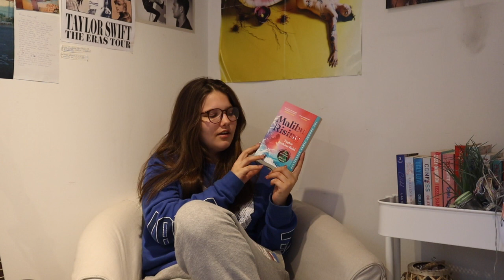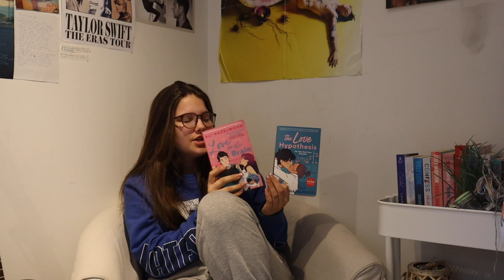20+ BOOKS YOU SHOULD READ THIS SUMMER📚🌺 ⎮Book recommendations summer 2024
You need to read these books this summer!!! In this video I talk about the books I think are good summer reads and I give you an insight in what I want to read this summer as well. Romcoms, Mystery, Thrillers, and more!🩵 I hope you enjoy the video! I LOVE YOU!!!

The rest of the music in this video is from YouTube sound library!